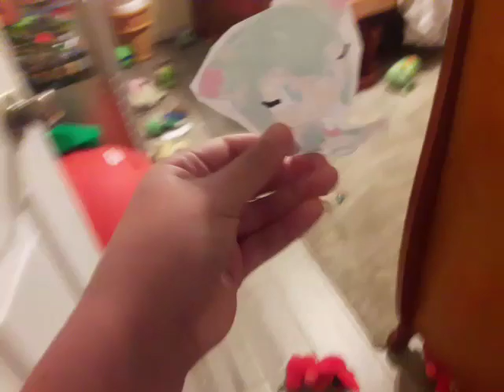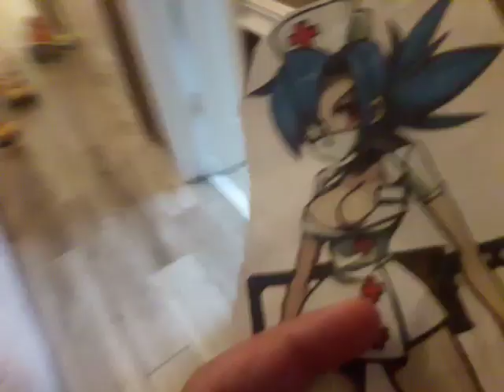Total stuffed fluffed Island season 7 episode 10